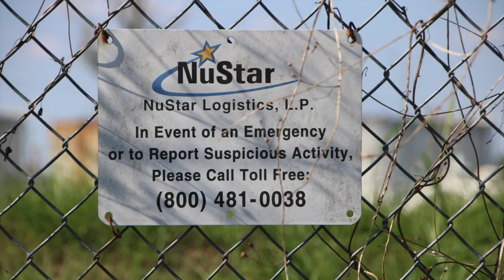NuStar St. James Terminal, St. James Parish, LA (Oct 2017)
NuStar Energy
St. James Terminal
St. James Parish, LA
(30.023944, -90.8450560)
Filmed 10/13/2017